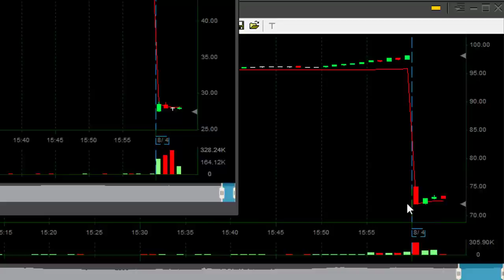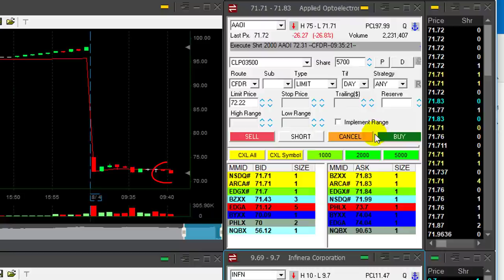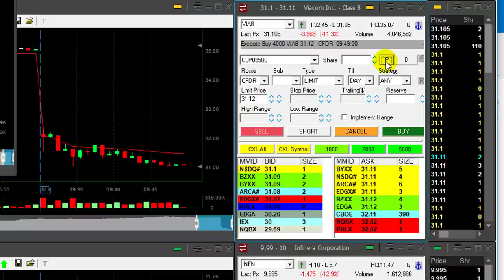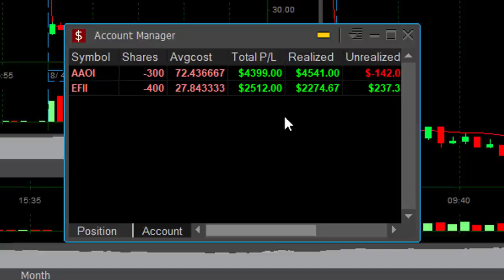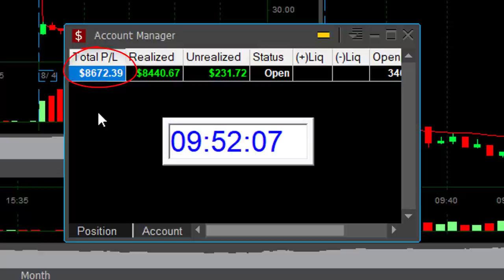Live Day Trading - $8,600 in 22 minutes!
Meir Barak day trading live on August 4th. 2017.